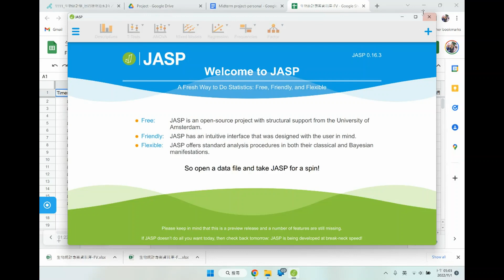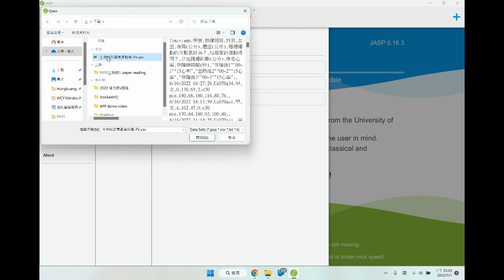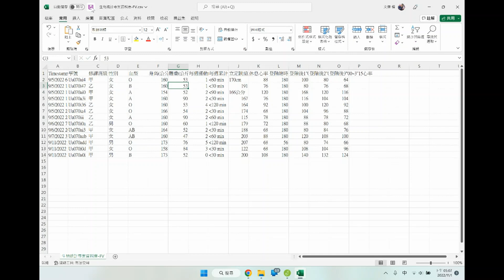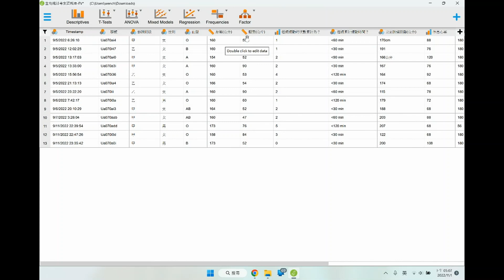資料匯入與檢查